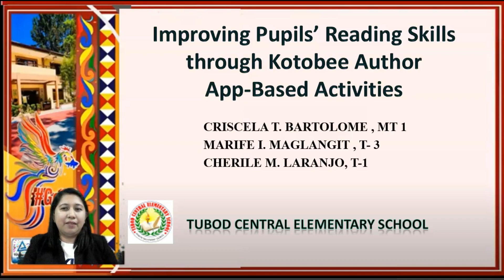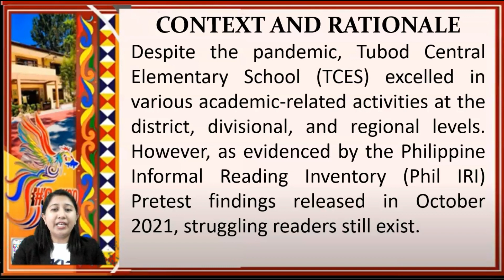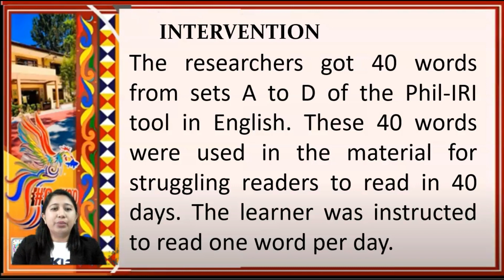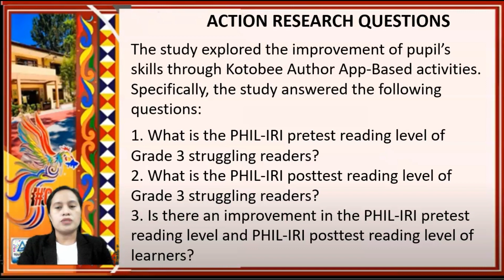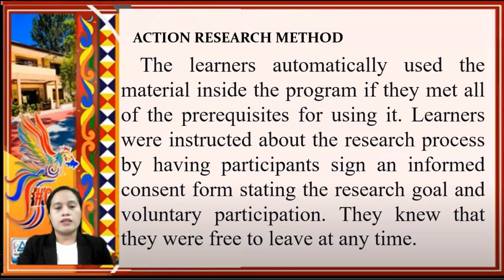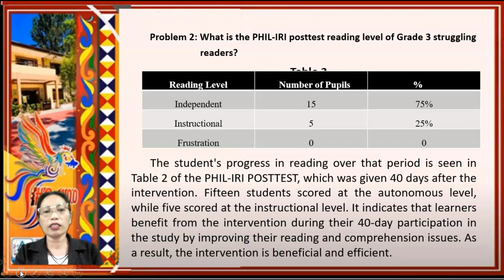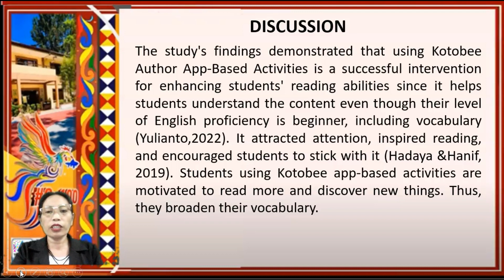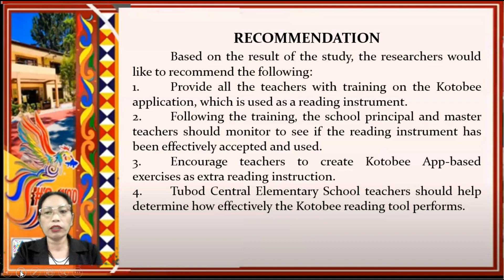IMPROVING PUPILS’ READING SKILLS THROUGH KOTOBEE AUTHOR APP-BASED ACTIVITIES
Researchers:

Criscela T. Bartolome

Ma Rife I. Maglangit

Cherile M. Laranjo

Tubod Central Elementary School